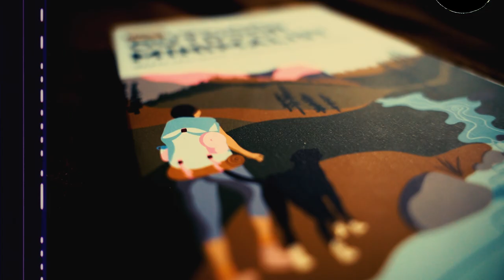97. The Trend of Minimalism in Photography with Daniel J. Cox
In episode 97, we are diving into a world that is a bit foreign to me but has fascinated me for a long time: wildlife photography. Many listeners likely enjoy photography as a hobby or profession. This artistic pursuit is one way we can spend time in nature and get to know the world more intimately.

So, why are we talking about photography on this show? Minimalism in the world of photography is a topic that is brushed over relatively quickly and often. So, when Daniel J. Cox approached me, I was intrigued by the idea of discussing the evolution of photography over the last few decades, the trend of minimalism both in gear and as an artistic concept, and how having and doing less can sometimes lead to a more efficient process.

Daniel J. Cox has been documenting the world of nature for over four decades. His work has appeared in National Geographic Magazine and many other publications related to conservation issues. He was recently awarded the Environmental Impact Award from the North American Nature Photographers Association, and he’s firmly committed to scaling down, which includes the equipment he uses to produce his work.

Daniel J Cox (Natural Exposures)

Related Episodes
⁠40. Becoming Minimalist: Downsizing for Life⁠

⁠81. How Do You Define Adventure?⁠

⁠87. Using Minimalism to Reduce Stress⁠